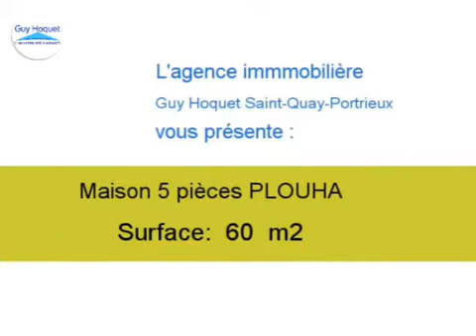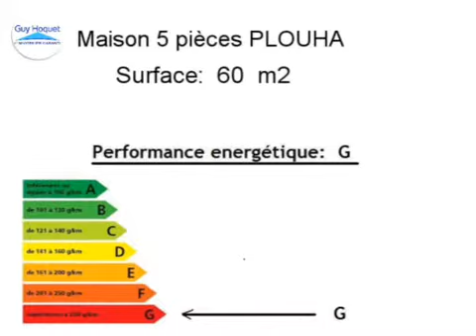Achat Vente Maison PLOUHA 22580 - 60 m2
Cliquez sur ce lien pour en savoir plus (prix, contacts)

A vendre à PLOUHA une maison de 60 m2.

Annonce immobilière : Achat Vente Maison PLOUHA 22580 Côtes d Armor